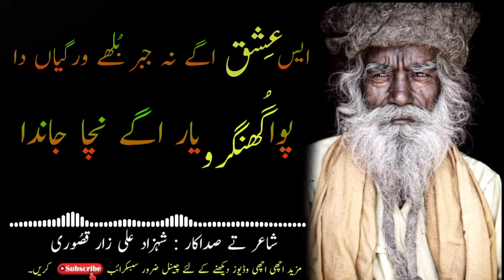Ishq Bulleh Nu Nacha Janda | Punjabi Poetry | Sufiana Poetry | New Poetry 2021 | Best Lyrics Poetry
This Video Punjabi Poetry and deliver Impressionable and good message.
Entertainment one purpose of poetry videos.
Best Poetry and have Positive Message.

Every thing is real and own make content.
Copyright material does not use in all videos.